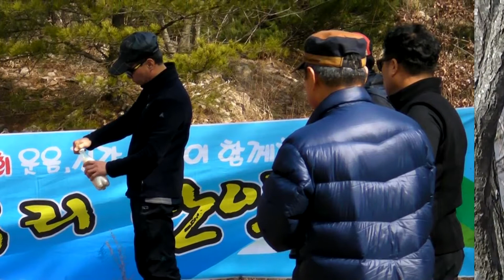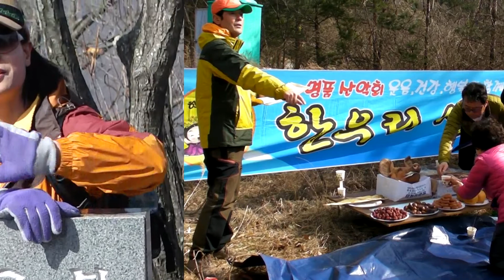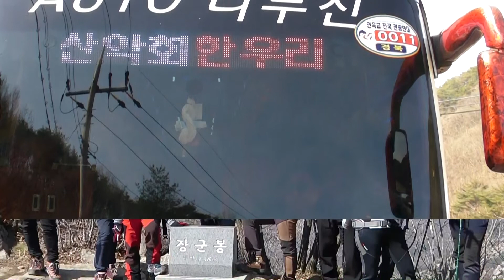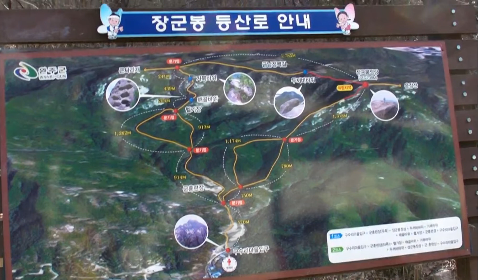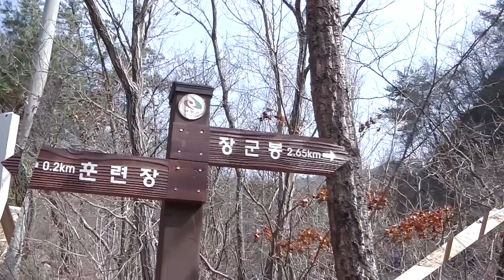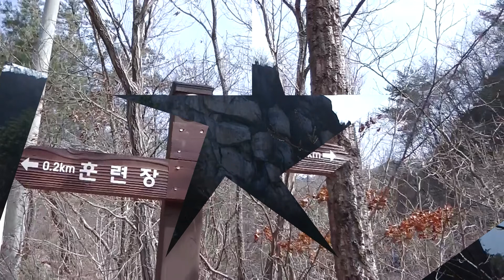170226 경주한우리 산악회 기차산 산행기 2